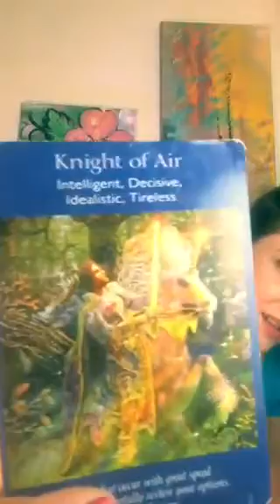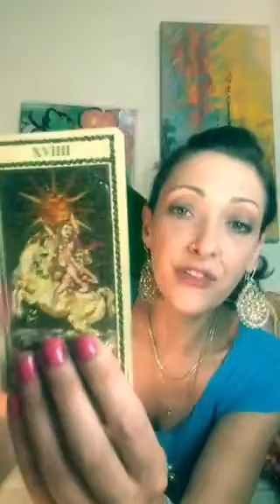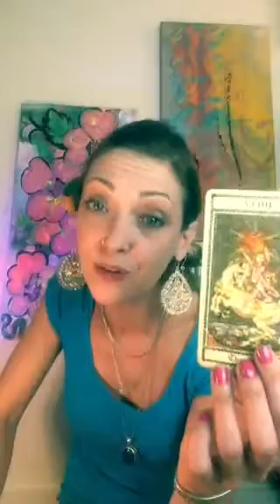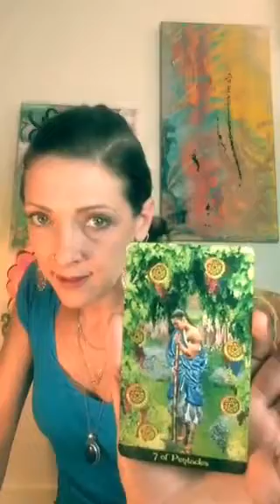ARIES♈WEEKLY PSYCHIC TAROT ORACLE READING🐙AUGUST 5 - 11 2016🎯TIME 2 POP THE CORK & CHANGE THE WIND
Aries weekly psychic tarot oracle reading.

Guest host Vincienco

This is meant to help bring clarity and broaden your perspec tive on the question you are wondering about. Always use your own intuition and common sense when dealing with important issues.. I hope to show that we are all psychic and intuitive. We all have guidance and love. Maybe  a little extra spark in your daily life just by beginning to notice the amazing things that surround you. Mystery and miracles hidden in plain sight. Let's all wake up together. Love is key.

Please check out your sun, moon, and rising sign to find which resonates the best with you this week.

I used various tarot deck throughout my videos this week.
The decks I rotated this week for every sign were as follows:

ANGEL TAROT CARDS - DOREEN VIRTUE
ARCHANGEL POWER TAROT CARDS - DOREEN VIRTUE & RAYLEIGH VALENTINE
PAST LIFE ORACLE CARDS - DOREEN VIRTUE & BRIAN L. WEISS M.D.